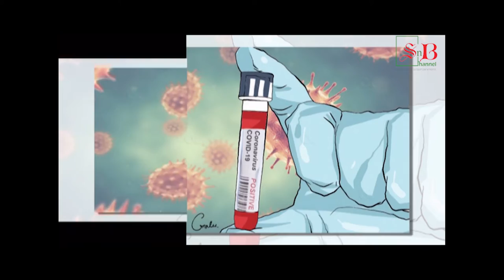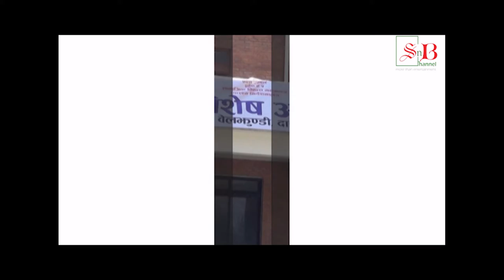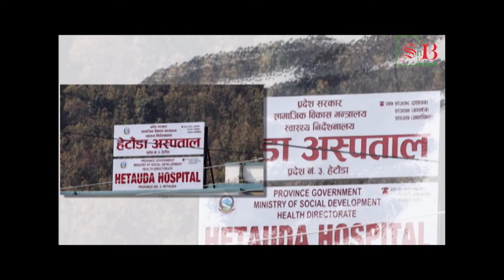News Update: Covid update आज 7 हजार 2 सय ११ जनामा कोरोनाको सङ्क्रमण | काठमाण्डौमा मात्र 3595 जना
News Update: आज सात हजार दुई सय ११ जनामा को*रोनाको स*ङ्क्रमण पुष्टि ||काठमाण्डौमा मात्र 3595 जना
We always make new video with new and unique contents..
यस च्यानेलमा अपलोड भएका हरेक videos, news, Interviews लाइ copy & download गरि अन्य  च्यानेलमा  upload  गर्न मनाही छ |